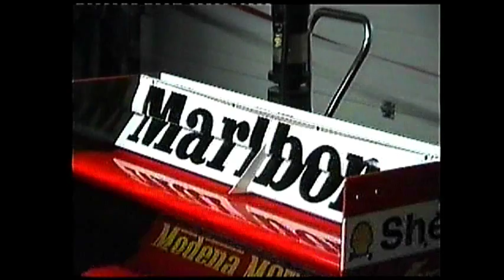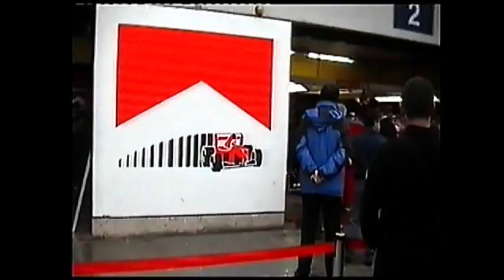The Best Ferrari Show... Probably EVER!!!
E' stato un weekend rosso fuoco quello tenutosi all'autodromo romano di Vallelunga nei giorni 6 e 7 novembre 1999. Le "rosse" di Maranello, l'auto di tutti i sogni che ha tenuto con il fiato sospeso davanti alla tv migliaia di appassionati fino all' ultima gara di Suzuka del 1999. Tutti sappiamo come è andata: Hakkinen ha vinto il titolo piloti e la Ferrari di Schumacher e Irvine, il mondiale costruttori. Una vittoria importante per il cavallino rampante dopo 16 anni di digiuno. Proprio il campione tedesco Michael Schumacher è stato uno dei protagonisti. "Schumi" danno spettacolo insieme a Salo e Badoer in una esibizione in cui gomme e benzina non saranno certo risparmiate. La manifestazione "Tutte le Ferrari in pista" approda per la prima volta a Vallelunga, una sorta di premio per i tifosi romani che hanno sempre sostenuto con affetto le gare della Ferrari. Due giorni di spettacolo in cui è stato possibile rifarsi gli occhi e le orecchie con la produzione della Casa di Maranello al gran completo. Settanta partecipanti alle gare di auto storiche in programma. Tra queste citiamo le plurivittoriose 250 Gto, la 340 MM che la coppia Marzotto - Crosara portò al trionfo nella Mille Miglia del 1953, le 500 Testarossa, le 250 nelle varie versioni di telaio e carrozzeria, F355, auto storiche. Da segnalare la partecipazione del figlio del celebre campione del mondo Phil Hill, Derek. Presente anche una donna, l' unica del mondiale, una giapponesina di nome Keiko Ihara che è giunta terza al campionato del sollevante. Per l' occasione si potrà ammirare la nuova 360 Challenge che il prossimo anno affiancherà, con classifica a parte, la 355 nel mondiale. Da non perdere, alla fine del filmato, l'esibizione delle Formula 1 con Schumi e compagni, e la sfilata delle F1 storiche. In tribuna ci sarà anche il presidente della Ferrari, Luca Cordero di Montezemolo, questa volta più rilassato, tanto a vincere sarà per forza una Ferrari! Ciao a tutti e grazie di vedere questo video. Cliccate mi piace, grazie! Forza Ferrari!
It was a weekend fiery red one held Roman Vallelunga racetrack on 6 and 7 November 1999 . The Maranello's "reds ", the car of all the dreams we held our breath in front of thousands of fans of the TV until the ' last race at Suzuka in 1999. We all know how it went: Hakkinen won the drivers 'title and Ferrari's Schumacher and Irvine, the constructor's championship . An important victory for the prancing horse after 16 years of fasting. Just the German champion Michael Schumacher was one of the protagonists. " Schumi " give the show along with Salo and Badoer at an exhibition in which tires and petrol will certainly not be spared. The event " All Ferrari on the track " arrives for the first time at Vallelunga , a sort of reward for the fans who have always supported the Romans fondly races for Ferrari. Two days of show where you can feast their eyes and ears with the production of the Prancing Horse in full force. Seventy participants in the race of vintage cars in the program. These included the 250 GTO won so many , the 340 MM that the couple Marzotto - Crosara led to the triumph in the 1953 Mille Miglia , the 500 Testarossa , the 250 in the various versions of chassis and body , F355 , historic cars. Noteworthy was the participation of the son of the famous world champion Phil Hill , Derek . There is also a woman, the ' unique world , a Japanese girl named Keiko Ihara who finished third in the championship of the raising . For the 'opportunity you can admire the new 360 Challenge, which will join next year , with a separate classification , the 355 in the world . Do not miss the end of the movie, the performance of Formula 1 with Schumi and his companions, and the parade of F1 history. In the gallery there is also the president of Ferrari, Luca Cordero di Montezemolo , this time more relaxed, so to win is bound to be a Ferrari ! Hello everyone and thank you to see this video. Click I like, thank you!
Forza Ferrari !